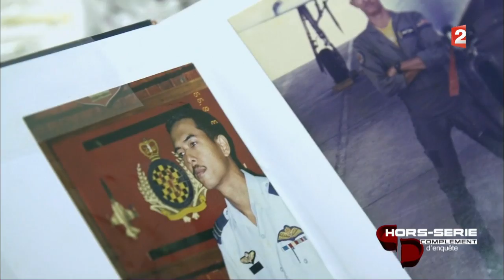Complément d'Enquête : Vol MH370 la "grosse bourde" de l'armée malaisienne (France 2)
"Complément d'enquête" rediffuse dans sa collection hors-série de l'été un document consacré au plus grand mystère de l'histoire de l'aviation : la disparition en 2014 du vol MH370 de la Malaysia Airlines.
Après son demi-tour supposé, l'avion est repéré par un radar militaire malaisien... Extrait.Selon le rapport officiel, le Boieng de la Malaysia Airlines recherché depuis maintenant trois ans et demi aurait fait demi-tour après son décollage de Kuala Lumpur, et retraversé la Malaisie... mais la trajectoire reconstituée est incomplète et ne mentionne que le radar de Butterworth, près de Penang, dans le nord du pays.
La rédaction de "Complément d'enquête" vous invite à commenter l'émission sur sa page Facebook ou sur Twitter avec le hashtag

Le magazine est disponible en direct vidéo ou en replay après sa diffusion pour voir et revoir les précédentes émissions à volonté
Catégorie
Actualités et politique
Licence
Licence YouTube standard
Réalisée avec
YouTube Video Editor
Vidéos sources
Visualiser les attributions
Catégorie
Actualités et politique
Licence
Licence YouTube standard
Catégorie
Actualités et politique
Licence
Licence YouTube standard
Catégorie
Actualités et politique
Licence
Licence YouTube standard
Catégorie
Actualités et politique
Licence